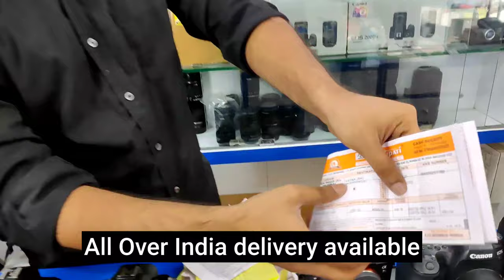Second hand dslr camera in mumbai - Mira road | Cheap price | Camsik electronics | Full detail Vlog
So guys in this Vlog I am going to explore one of the best shop in mira road which is best for second hand cameras at very cheap price so watch the video till the very end
Home delivery available all over india

BUYING ANY PRODUCT ONLINE I AM NOT RESPONSIBLE FOR THAT YOU ARE RESPONSIBLE FOR ANY DAMAGE PRODUCT YOU RECEIVE OR ANYTHING ELSE..

video edit by:- HASSAN SAIKH,

Sales & Services A very good & Trusted Dealer

Adddress:- D-109 shanti shoping center, ner railway stn road mira road (E) thane-401107  maharashtra

Use copoun code:- explorewithshumael

Your queries,
Best camera at cheap price,
Cheapest camera market,
Cheap camera at cheap price
Second hand camera shop in mumbai,
Cheap price camera,
sony camera,
Nikon camera,
Canon camera,
Second hand camra shop in mumbai,